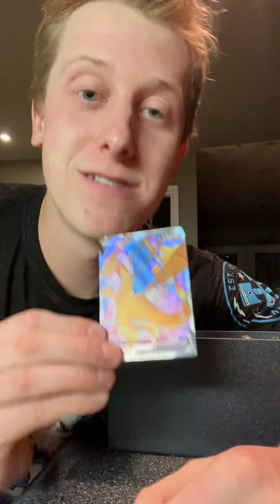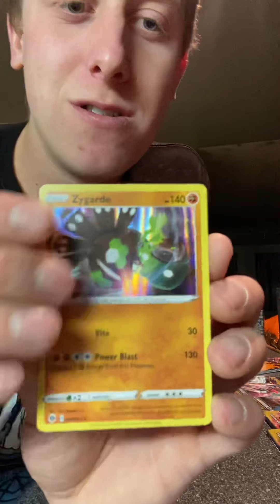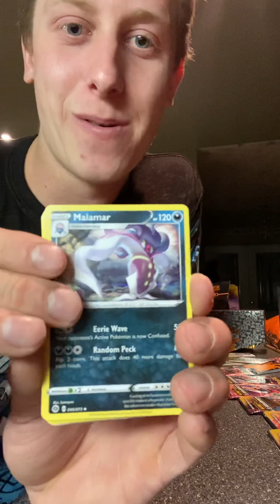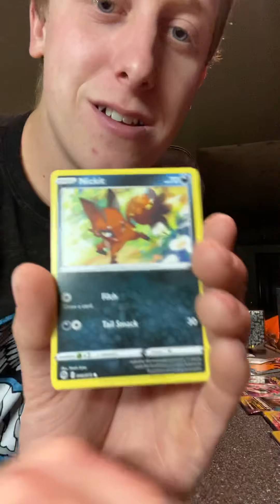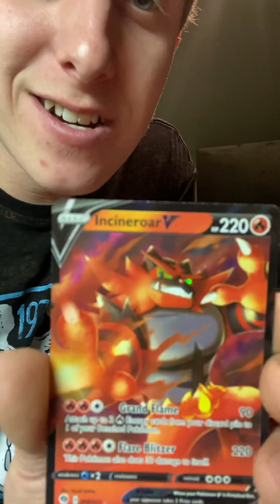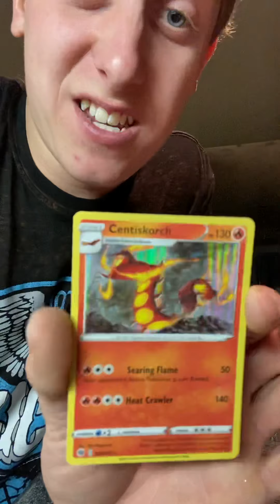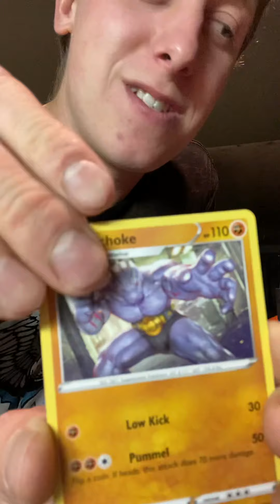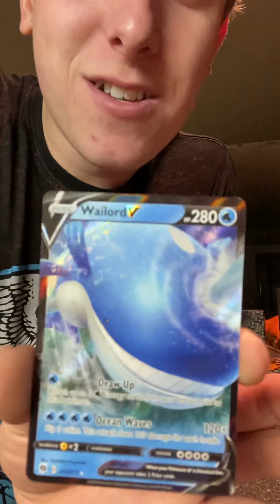Champions path elite trainer box opening part 2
Seeing if I pull any charzards